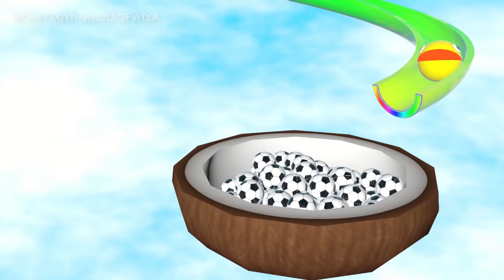الحفار, الجرار, سيارة الإطفاء, شاحنات القمامة و سيارات الشرطة ومجمو Excavator Toys Pacman #1703